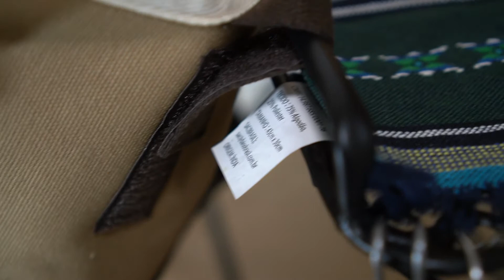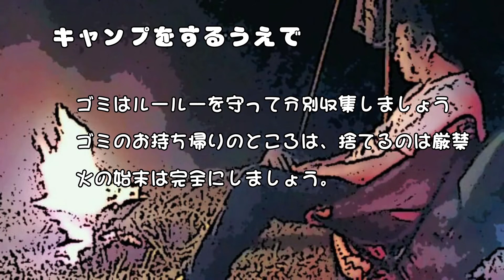【キャンプ道具】ソロキャンに向いた格安アイアンシェルフとプチ改造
ソロキャンプの時に重宝している、ちょっとしたサイド棚代わりと見た目の良さのアイアンシェルフ。しかし、本格的なアイアンシェルフは高いし、大きいし、かさばるしということで、手軽のはないかなぁとおもっていたら、コメリパワーで売っているとの、情報が。
まぁのぶ散歩チャンネルさんに教えてもらったのですが。。。

で、入手し数回使用してみての、使用感などを動画にしてみました。
また、ちょっとした拡張改造でもっと使いやすくなっています。

基本フォロバさせていただきます。よろしくお願いします

・デニム エプロン

・GUAPOレジャーシート

・ターフ
（強遮光）小さめ　Unigear 防水タープ

・ローテーブル
Linkax アルミ製 アウトドアテーブル

・コンロ
CAPTAIN STAG バーベキューコンロ  カマド スマートグリル B5型

CAPTAIN STAG ヘキサステンレス ファイア グリル  M-6500

・ファイアグリル コンロ 机 テーブル M-6420M-6420

・OSSY OAK シースナイフ（バドニングで使用したナイフ）

・コロナ バケツ付きセット

【使用BGM】
『DOVA』

ケルト音楽はここからお借りしています
一部を表示